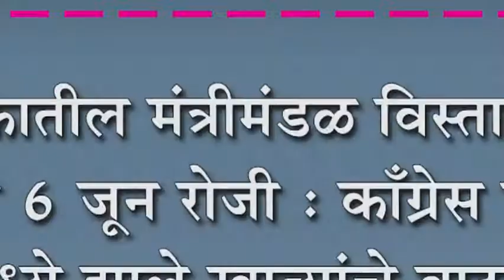कर्नाटकातील मंत्रीमंडळ विस्तार आता बुधवारी ६ जून रोजी : काँग्रेस जेडीएस मध्ये झाले खात्यांचे वाटप